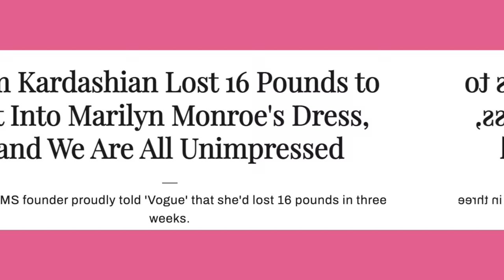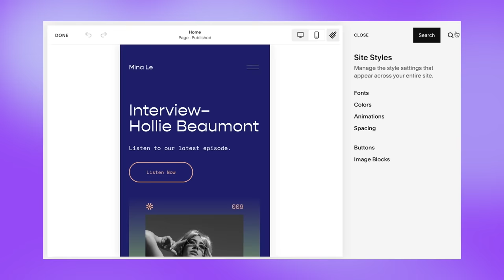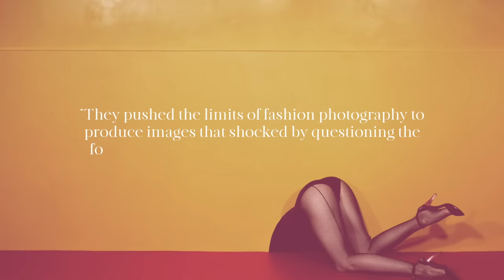IS 90S THINNESS COMING BACK?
SOURCES

From Dirty Realism to [Redacted] Chic: How Fashion Becomes a Scapegoat for Cultural Anxieties by Jenna Ledford
[Redacted] chic by Rebecca Arnold
Tracking [Redacted] Chic: The Abject Body Reconfigures the Rational Argument by Christine L. Harold

0:00 - intro
2:44 - the origins of [redacted] chic
15:19 - the waif comes back